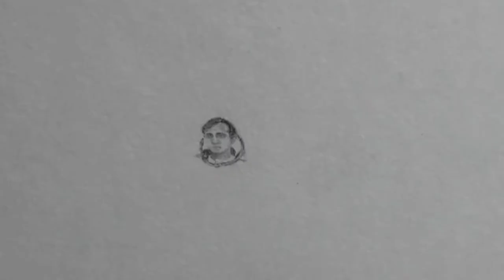Miniature sketch of Rakesh Sharma | 3mm × 3mm